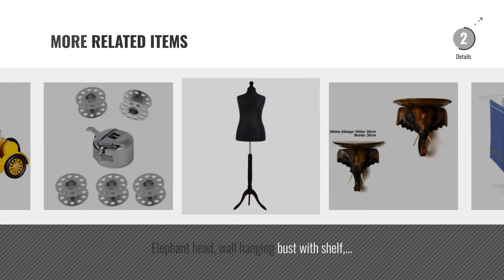Top 10 Furniture & Accessories [2018]: Creative Vintage Iron Art 1947 Steam Loco Furniture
New! 2019 Black Friday / Cyber Monday Furniture & Accessories Deals and Updates.

Black Friday / Cyber Monday Creative Vintage Iron Art 1947 Steam Loco Furniture Accessories,45*13*20 by ROMEYA

Black Friday / Cyber Monday Creative Vintage Classic Car Model Handcrafted Furniture Accessories,Yellow by ROMEYA

Black Friday / Cyber Monday HFJ&YIE&H European-style furniture, happiness, couples, pig ornaments, gifts, lucky, by HFJ&YIE&H Home

Black Friday / Cyber Monday Dollhouse Miniatures Case 1 12 Scale, Mini Vintage Leather Wooden Carrying Suitcase by JTW

Black Friday / Cyber Monday Shabby Chic Moulding Applique Laurel Garland Wreath Decorative Furniture Trim by Chic Mouldings

Black Friday / Cyber Monday Chic Mouldings Shabby Decorative Furniture Appliques Large Fleur De Lis Scroll Pediment by Chic Mouldings

Black Friday / Cyber Monday Metaltex Como Litreaundry Drier by Metaltex